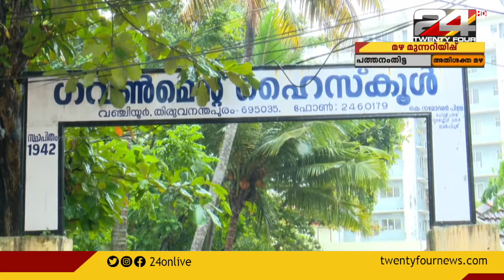1942 ല്‍ സ്ഥാപിതമായ വഞ്ചിയൂര്‍ ഹൈസ്‌കൂള്‍ തകര്‍ച്ചയുടെ വക്കില്